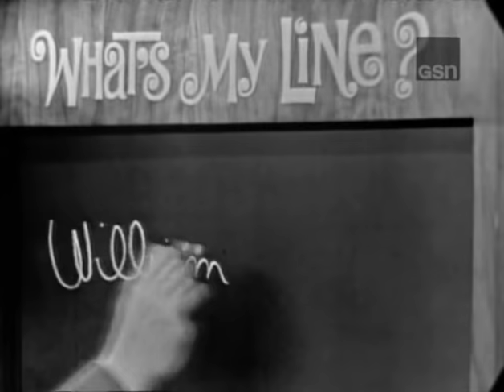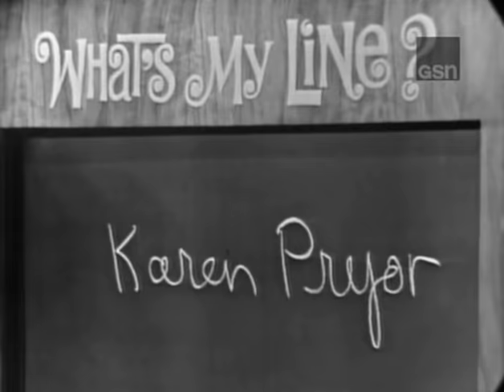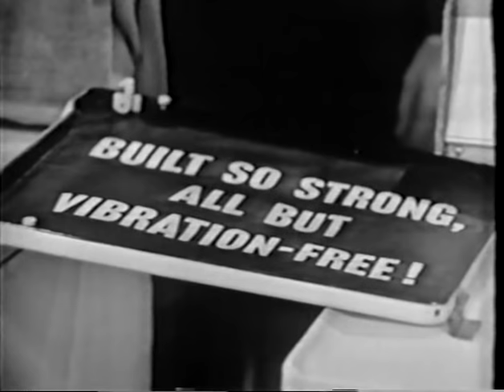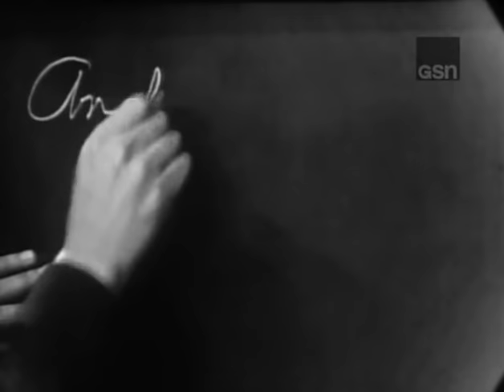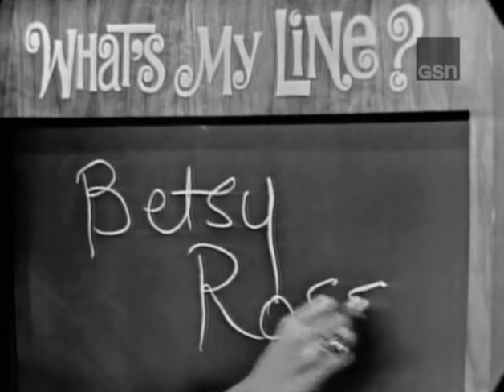What's My Line? - Andy Griffith; Steve Allen [panel] (Oct 31, 1965) [W/ COMMERCIALS]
Here's the third of four uncut episodes with original commercials I started posting a couple of days ago.  As always, I preserved as much as possible of my original copy due to its much higher a/v quality.  But what a treat to have the original commercials in any watchable video quality-- it takes away a bit of the sting of Dorothy Kilgallen's imminent departure.

MYSTERY GUEST: Andy Griffith
PANEL: Arlene Francis, Steve Allen, Dorothy Kilgallen, Bennett Cerf

Many thanks, as always, to epaddon for providing his copy of the complete episode.